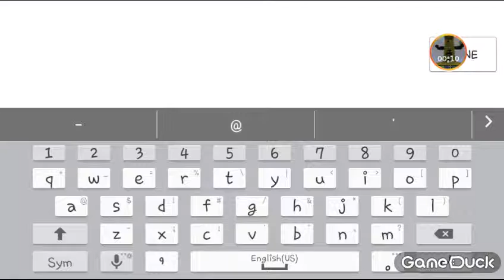WE WERE #9!!!!!!EP 3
LET'S GET TO 70 LIKESSSSSS👍👍👍👍